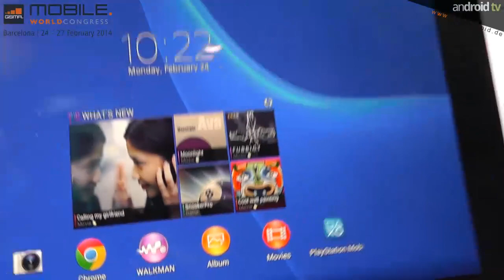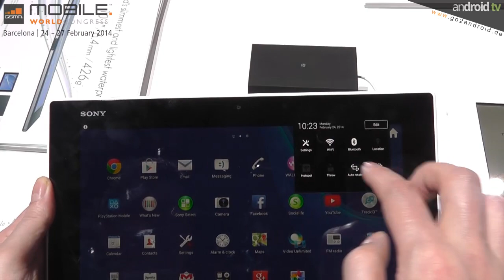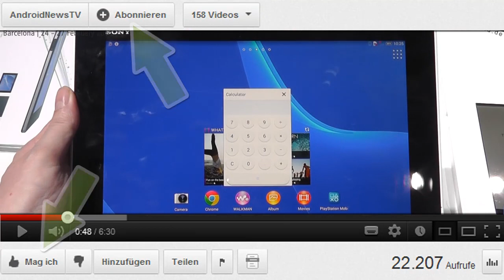Sony Xperia Z2 Tablet - android tv on MWC 2014 [GER]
präsentiert euch live von dem MWC 2014 in Barcelona das Sony Xperia Z2 Tablet. Sony liefert somit bereits das zweite 10 Zoll Tablet, welches nach IP 55 und IP 57 Staub- und Wassergeschützt ist. Neu sind die auch nach vorne ausgerichteten Frontlautsprecher und ein Gewicht was selbst ein iPad Air erblassen lässt.

►Für unsere "mobilen" Zuschauer alle im Video angezeigten Links:
Videoempfehlungen:

im Auftrag von: anDROID NEWS & TV UG (haftungsbeschränkt)
Moderator: MaTT Jackson